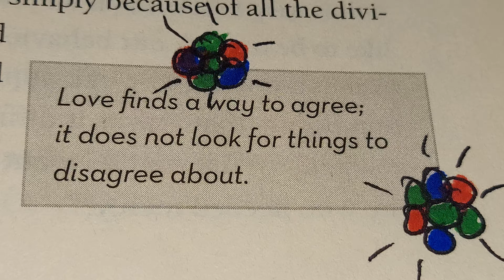❤️ 💐 February 26, 2024 MONDAY 🌄 🙏 🌎 ⛪️ 🌞